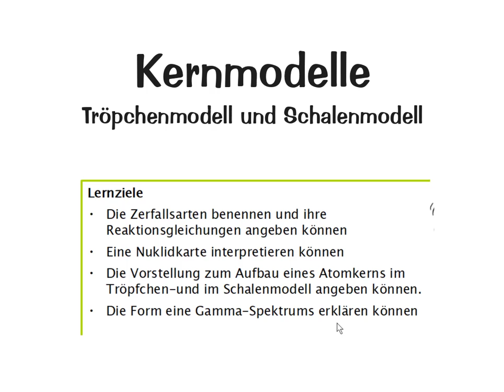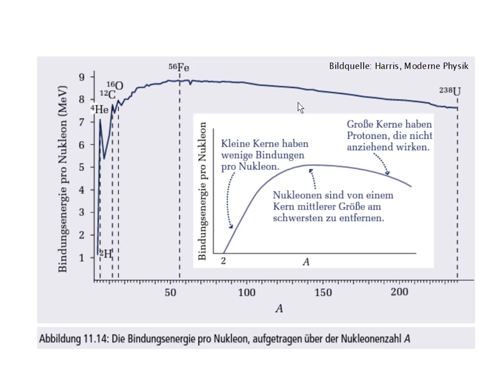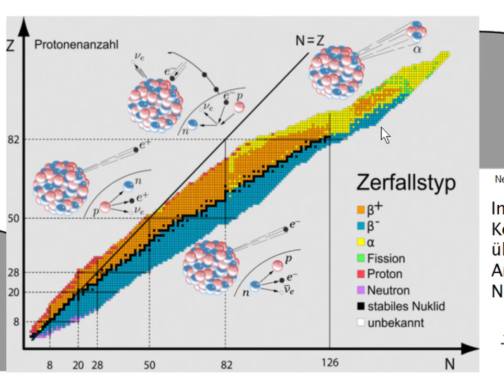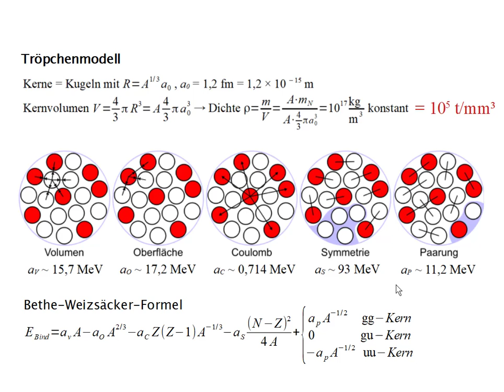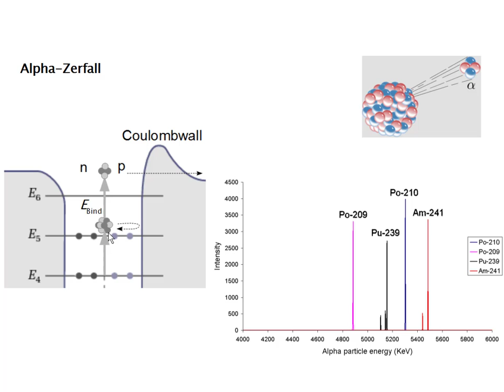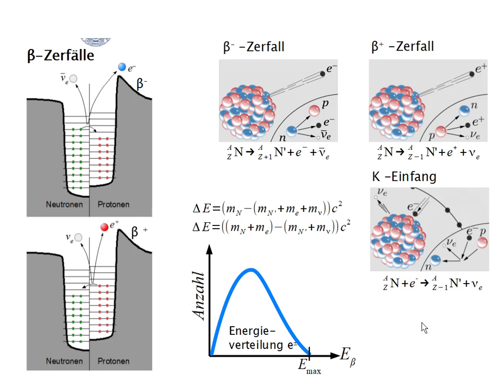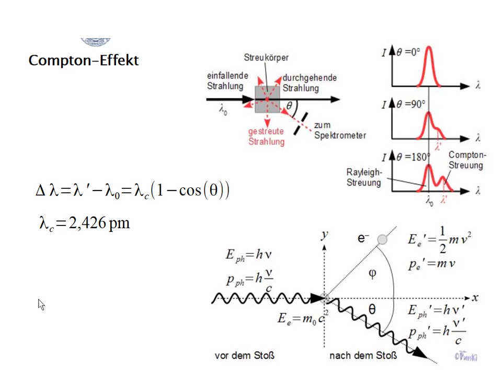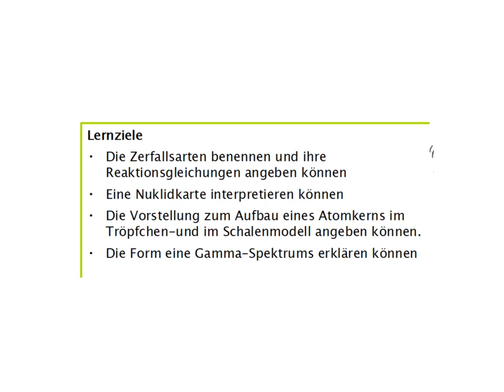ESM2 7a Kernphysik: Kernmodelle: Tröpchenmodell und Schalenmodell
Kernmodelle: Tröpchenmodell und Schalenmodell